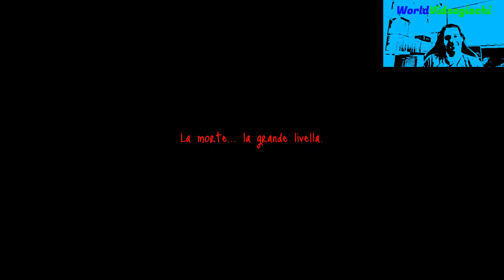Daylight - Giù nelle fogne - PS4 - ITA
Daylight è un videogioco survival horror sviluppato da Zombie Studios e pubblicato da Atlus per PlayStation 4 e PC.

Il gioco è incentrato su una donna chiamata  Sarah che si risveglia in un ospedale abbandonato senza sapere come ci sia finita. Intanto una voce misteriosa le dice di trovare i segreti che si celano dietro.
Grazie all'aiuto di un cellulare, che funge anche da mappa, bisogna trovare una via d'uscita cercando delle reminiscenze sparse nel gioco.